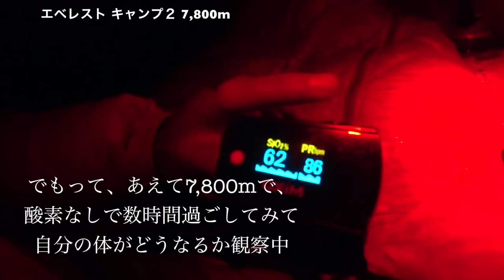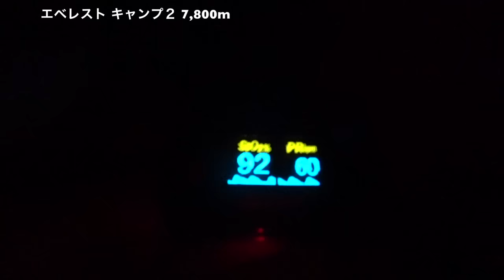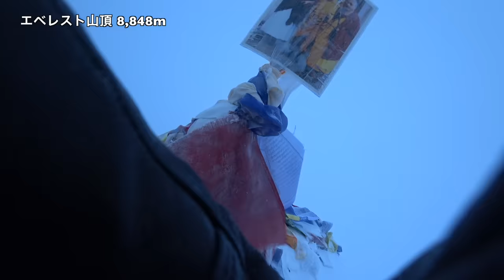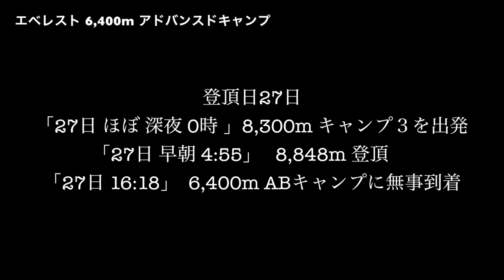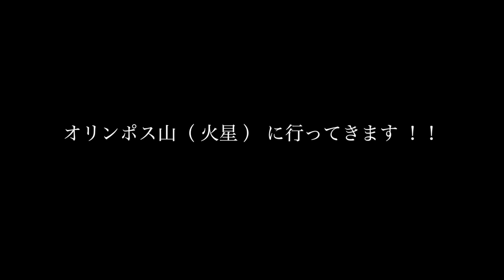《世界最高峰 》8000m14座 / 1 「エベレスト8,848m 登頂まで3日間のダイジェスト」７大陸最高峰 / Everest to The Summit 3days エベレストに行ってきます！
《世界最高峰 》8000m14座 / 1 「アジア大陸最高峰 エベレスト8,848m 登頂までのアタック3日間のダイジェスト」 Everest - to The Summit 3days  , met  Kílian Jornet (Everest speed record ) summits EVEREST in 26 hours twice!!   /７大陸最高峰  / 7 Summits / Seven Summits /8000m峰  /8000m14座 /Eight-thousander